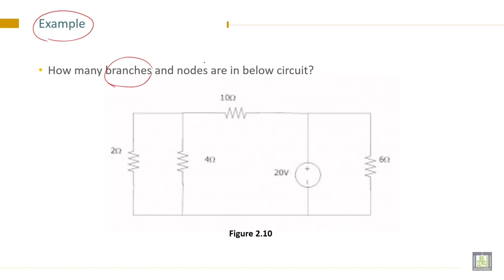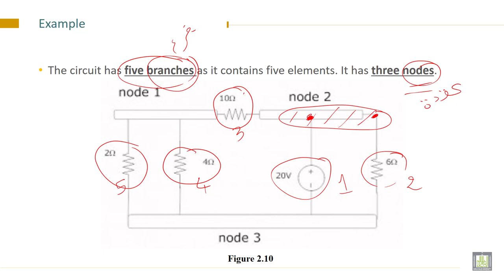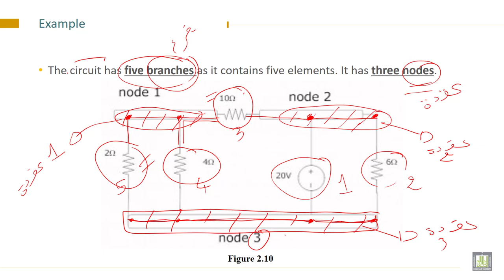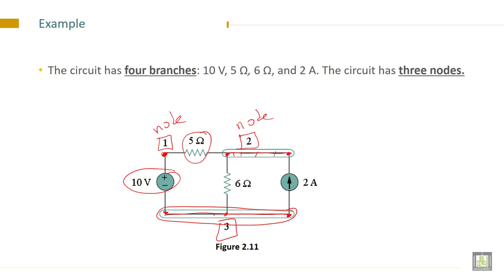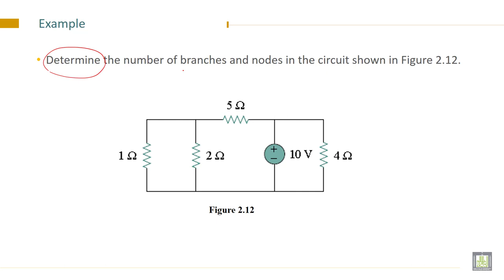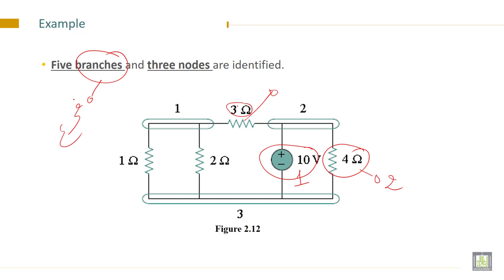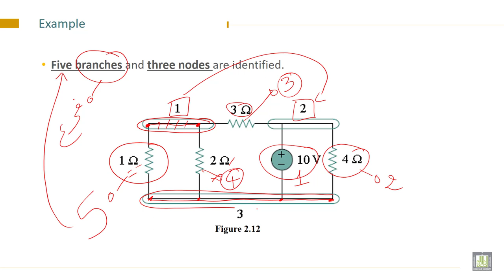Electrical Engineering - 1 | C2-L7 | Examples of BRANCHES and NODES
Lecture 7 : Examples of BRANCHES and NODES
Solve examples of BRANCHES and NODES